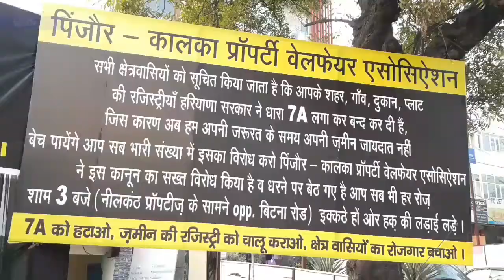हरियाणा सरकार को धारा-7 ए हटानी चहिये।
सिटी न्यूज।
     एसो. द्वारा लगाए गए धरने प्रदर्शन में पहुंच रहे है संस्था के लोग।